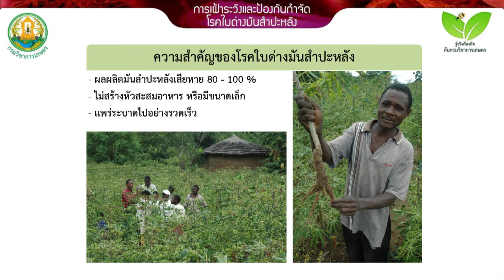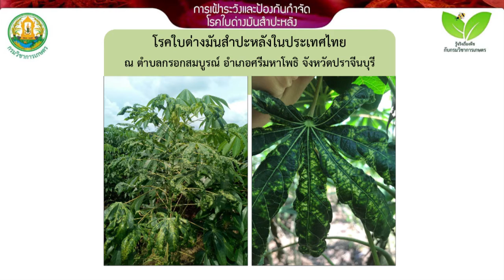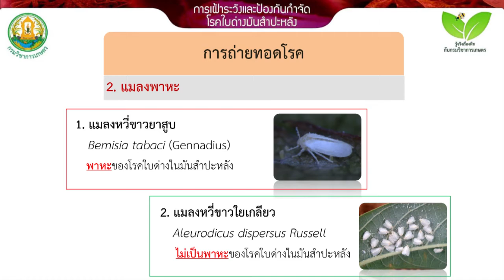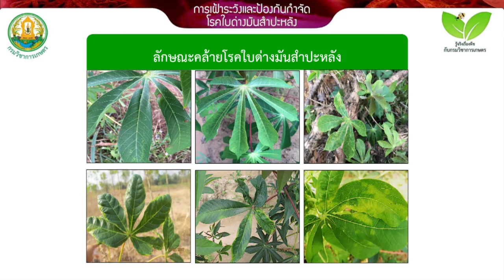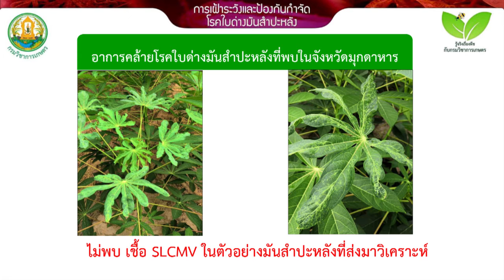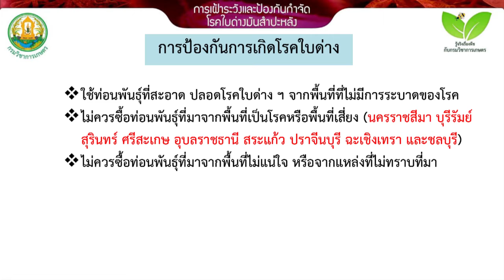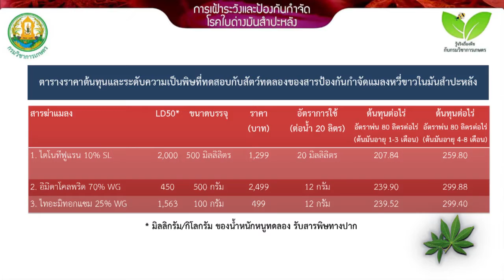การเฝ้าระวังและการป้องกันกำจัดใบด่างมันสำปะหลัง